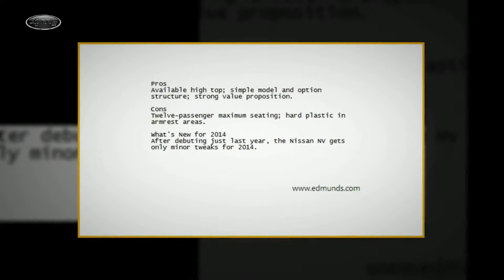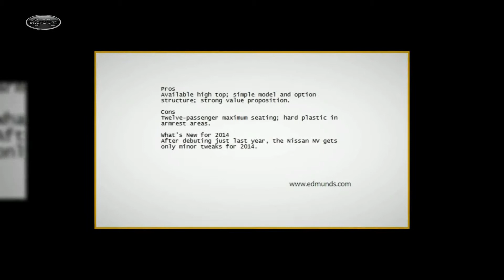2014 Nissan NV Passenger Review Randolph NJ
The Lynnes New Jersey Nissan dealership in Stanhope, NJ features a full line up of new Nissan cars including the Sentra, Maxima, Pathfinder, Altima and Xterra. Whether you're in the market for a new Nissan or used Nissan, you simply won't find a better deal than at Lynnes Nissan, the premier New Jersey Nissan dealer. Plus Lynnes Nissan has many quality used cars including many priced under $10,000.

Lynnes Nissan West
59 US-206

2014 Nissan NV Passenger Review Randolph NJ